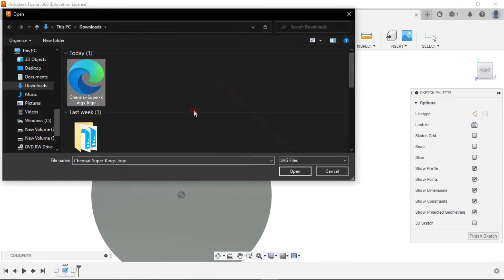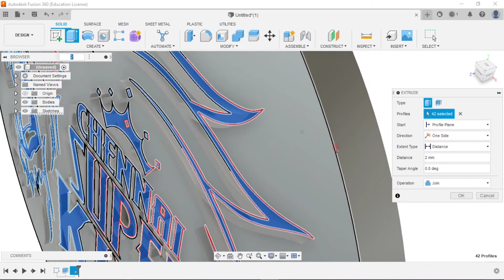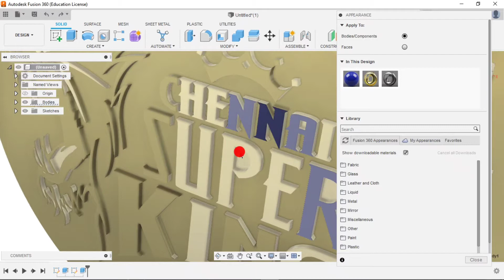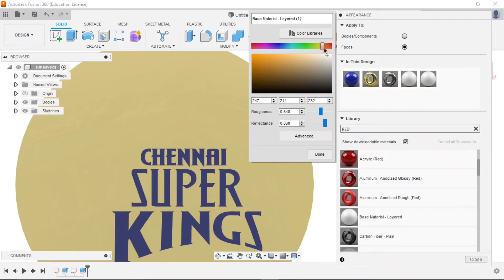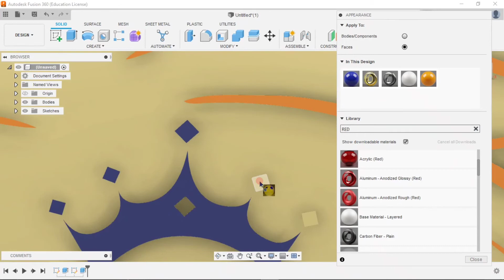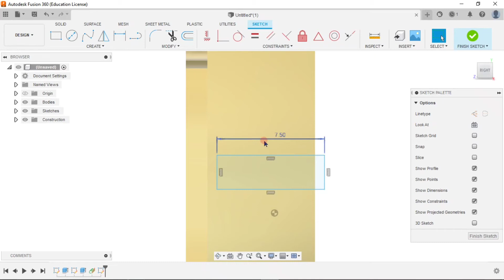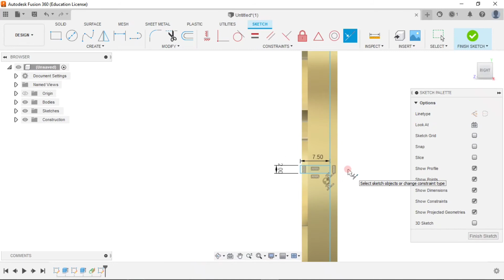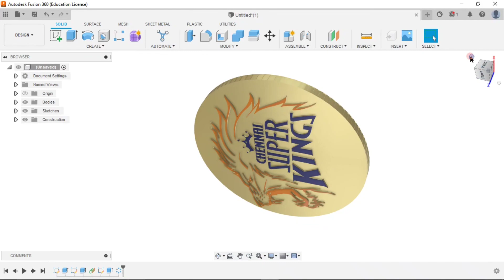CSK COIN DESIGN - FUSION360 - BEGINNERS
Features like extrude, SVG file insert, extrude, extrude, pattern were used to make this design in fusion360